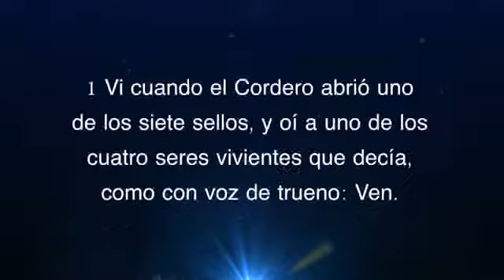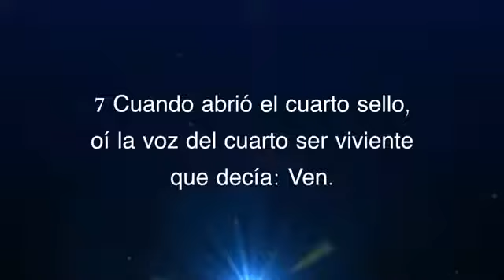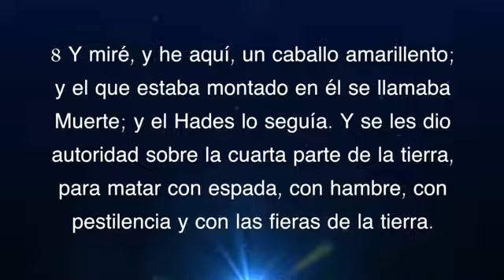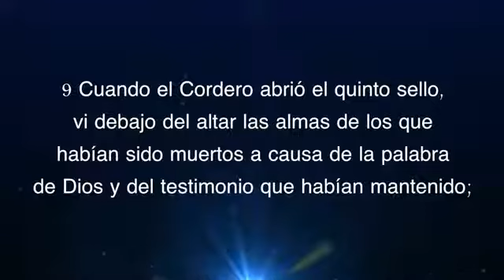13. Los Sellos son Abiertos – Ps. Salvador Gómez Dickson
Apocalipsis 6